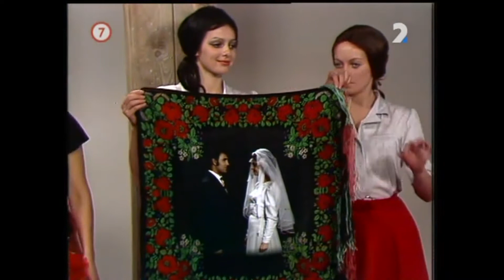Husle a cimbal (Violin and dulcimer) - CSSR 1976 / Gypsy Music with Jana Kocianova, Antonin Gondolan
Hudobno-slovné pásmo čerpajúce z cigánskeho folkóru.
A musical-verbal band drawing on gypsy folklore.